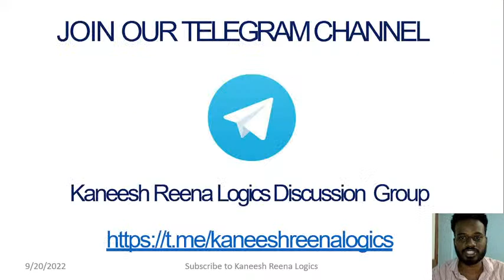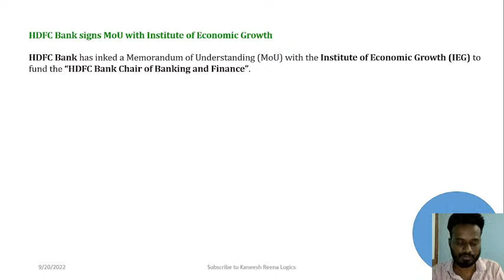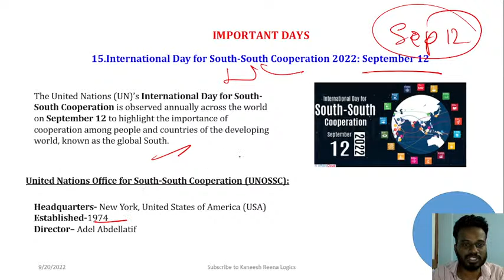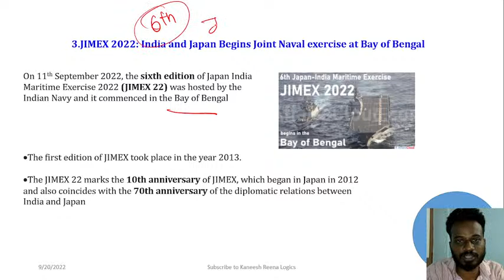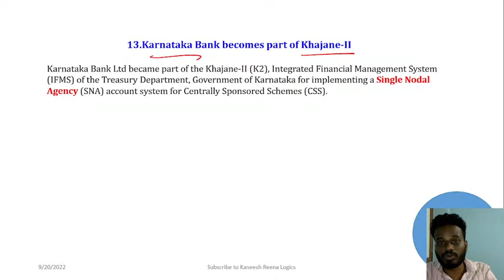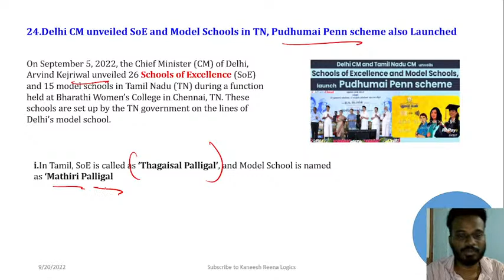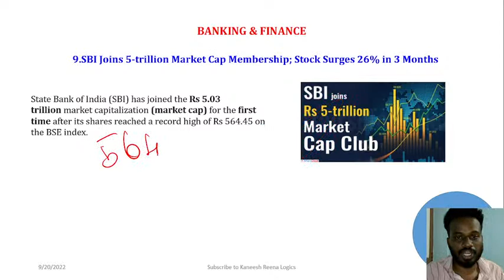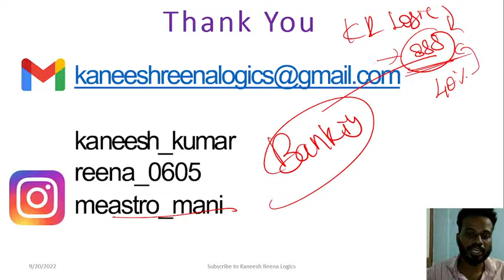Today current affairs in tamil | 13 to 15 Sep 2022 | Banking | SSC| TNPSC| NTPC| UPSC| By Mani